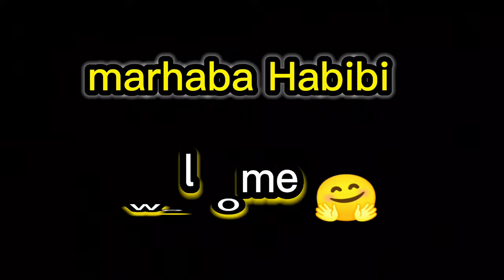House of Sunil datt Sold Out 😲 in Jhelum Pakistan | Father of Sanjay datt Home Sold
sunil dutt house in pakistan
khurd village jhelum
sunil dutt punjabi
sunil dutt visit pakistan video
dilip kumar house in pakistan
sunil dutt sanjay dutt
sanjay dutt jeena isi ka naam hai
pakistan
sanjy dat father ka ghar
Sunil datt ka ghar kaisa hai
Sunil datt kaghar kahan hai
Sunil datt Ka gahr Kahan tha
sanjy dat ka ghar
sanjay dutt ka ghar dikhaiye
sanjay dutt ka ghar pakistan mein
sanjay dutt ghar ki murgi
sanjay dutt ki nani ka ghar kahan hai
sanjay dutt ka purana ghar
sanjay dutt ka jhelum me bhi ghar
sanjay dutt ki gharwali
sanjay dutt ki pakistani ghar
sunil dat ka gha
sunil dutt ka ghar
sunil dutt ka ghar in pakistan
Sunil dutt house sold out
Sanjay dutt house sold it

Sanjay dutt, Father of sanjay dutt, Sunil dutt home in Punjab Pakistan, House of sunil dutt is in Pakistan, Sunil duut birthplace, Nargis dutt sanjay dutt and Sunil dutt, Indian film industry attraction, Sunil dutt birthplace khurd Jhelum,  latest video, Khurd Jhelum Punjab Pakistan, Sunil dutt ka ghar, Sanjay dutt ke father ka house, Invitation for Bollywood star sanjay dutt, Family of Sanju BABA